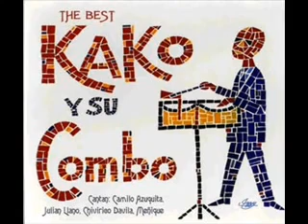JALEO - KAKO Y su COMBO